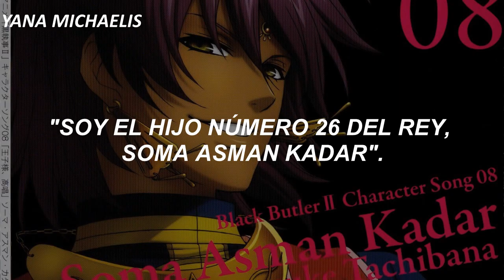FUTARI NO HARMONY - SOMA & AGNI (sub español)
Nada de lo mostrados en este video le pertence, la cancion le pertenece a los seiyus:Hiroki Yasumoto & Shinnosuke Tachibana  y las imagenes a: Yana toboso y a "A-1 pictures"